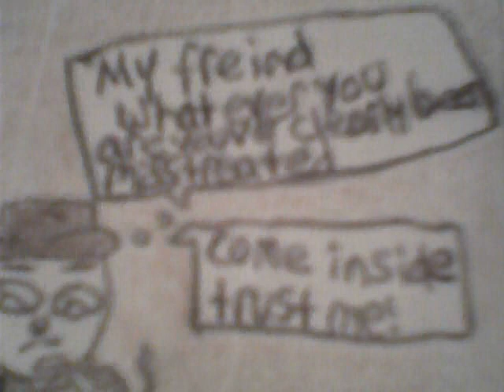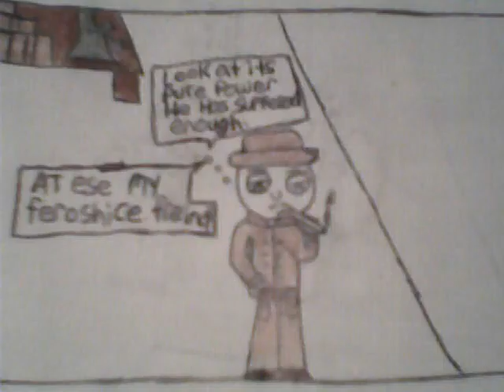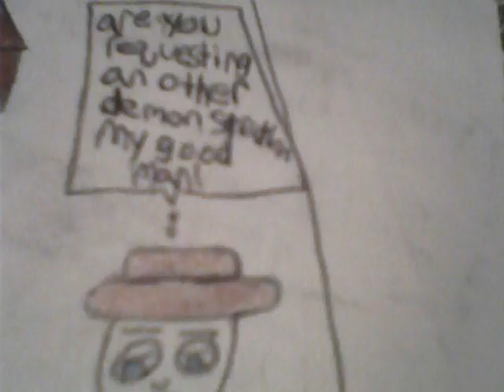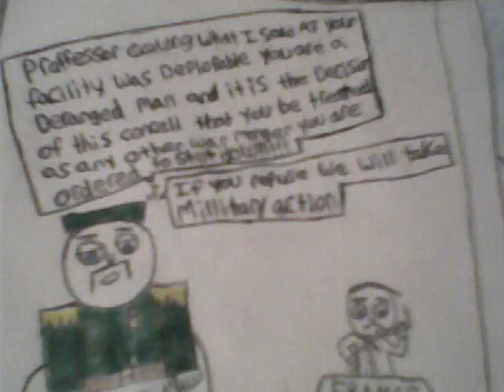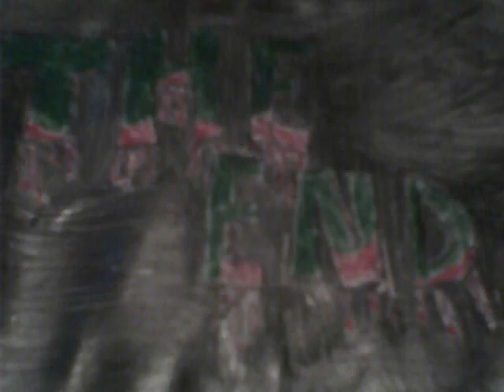Project 0 #2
my second attempt at a comic book its a take on the warped Avenue segment Feline Island